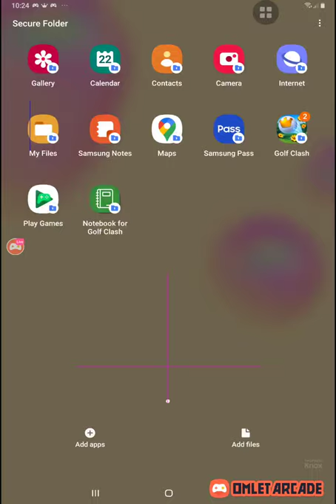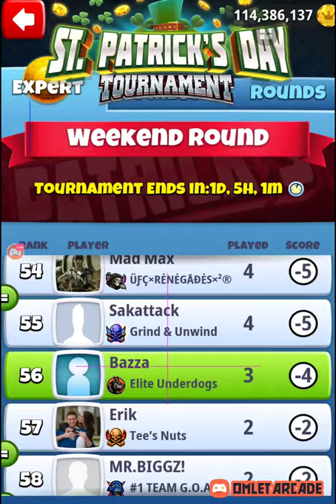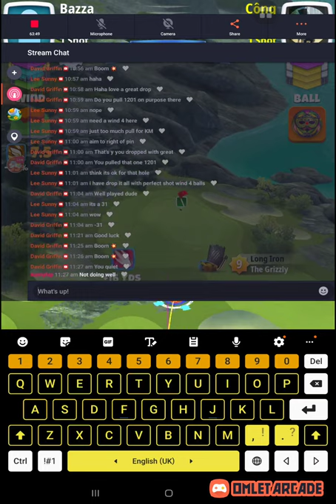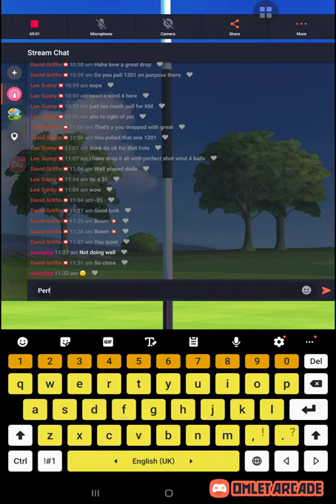ST. PATRICK'S DAY Weekend Round Expert -31